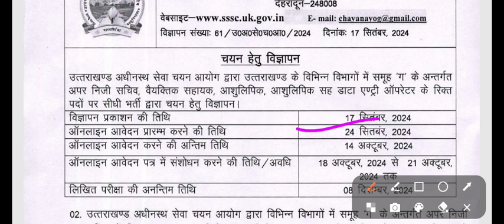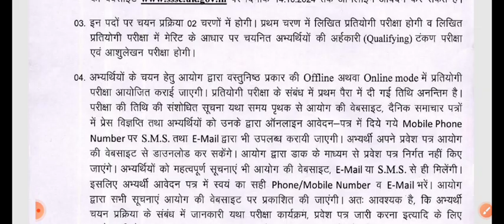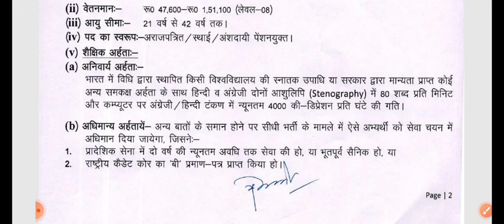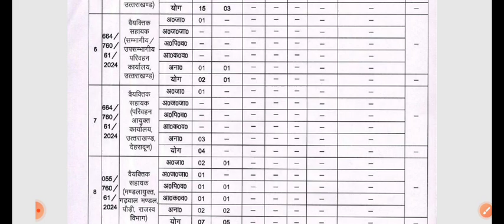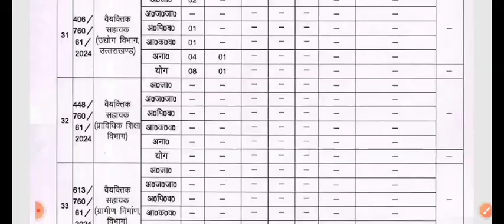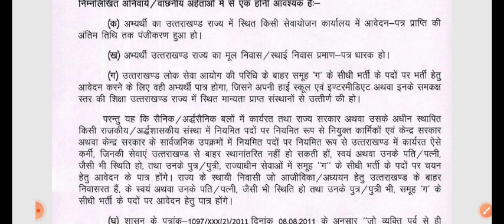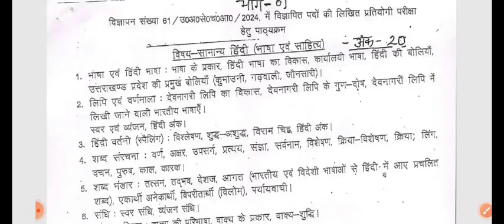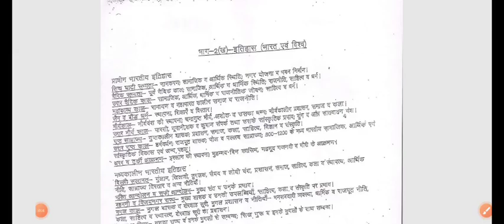UKSSSC ने जारी किया 257 पदों पर भर्ती विज्ञापन🎉UKSSSC Latest Notification 2024,APS,PA, Stenographer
UKSSSC Exam Calendar 2024🔥4405 पदों पर UKSSSC ने जारी किया भर्ती परीक्षा कार्यक्रम जारी🎉
UKSSSC Latest Notification🔥VDO के 137 पदों का जनपदवार विवरण विज्ञप्ति एवम् शुद्धि पत्र🎉🎉🎉
UKPSC RO ARO Notification🎉 महाअधिवक्ता कार्यालय में समीक्षा आधिकारी/सहायक समीक्षा अधिकारी परीक्षा🔥
UKPSC RO ARO परीक्षा 2023 के संबंध में महत्वपूर्ण विज्ञप्ति🔥 UKPSC RO ARO Latest Notification🎉 ukpsc_new_notification_2023 uksssc uksssc_result ukpsUKSSSC Exam Calendar 2024🔥4405 पदों पर UKSSSC ने जारी किया भर्ती परीक्षा कार्यक्रम जारी🎉c
UKPSC RO ARO संशोधित Notification 2024🔥समीक्षा अधिकारी के पदों में कटौती
ukpsc ro aro notification 2024
ukpsc ro aro notification devbhoomi
education uttarakhand
ro aro notification 2022 you can do it
ro aro notification 2022 you can fo it
ro aro notification rwa
ro aro notification kab aayega
ahc ro aro notifcation 2024
ro aro notification 2024
ro aro ukpsc
ro aro complete analysis 2023
ro aro solved paper 2023
ro aro class
ro aro previous year question paper
ro aro interview
ro aro new video
ro aro new vacancy update
ro aro mew vacancy 2024 uttarakhand
ro aro new vacancy 2022